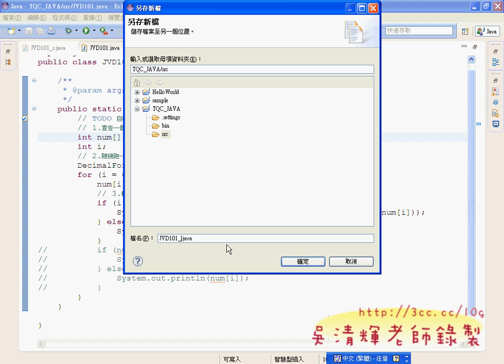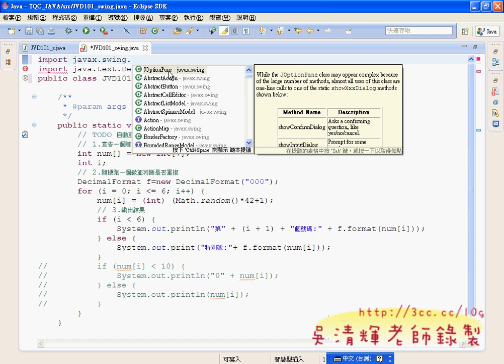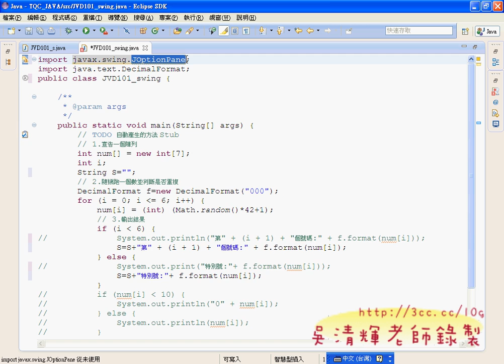04_JAVA證照101題(swing版)(Android進階教學 吳老師)